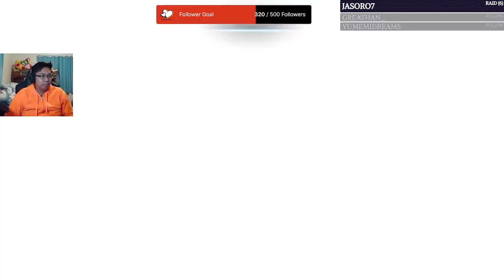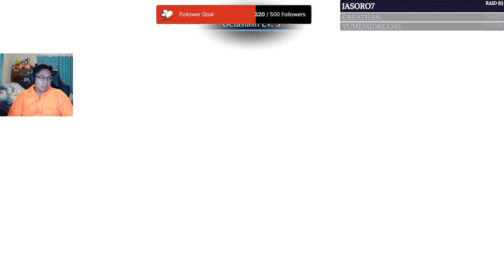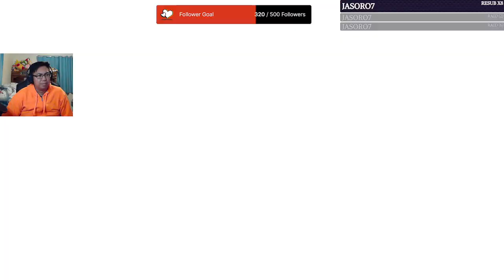Crisis Core Final Fantasy VII - Reunion Blind Playthrough Pt. 8